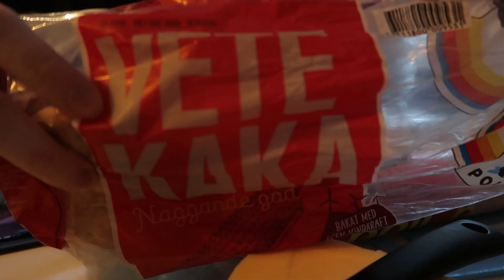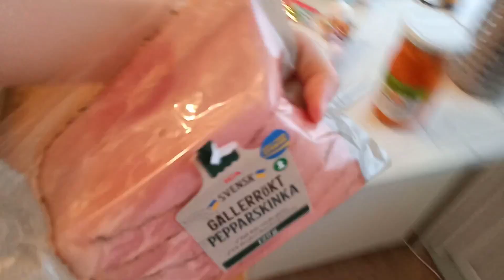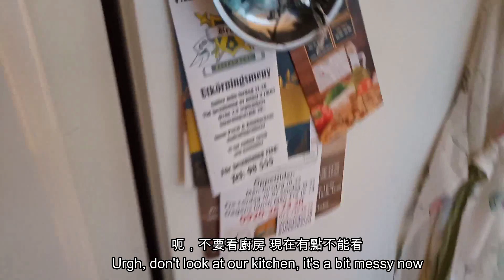Weekly Vlog | 異國戀遠距475天❤️️ 瑞典傳統早餐🧀、下雪囉❄️、逛瑞典第一間百貨公司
更多文章 FB 搜尋瑞典交換 E & J

我朋友的樂團，喜歡她們的歌可以留言讓她們知道：)